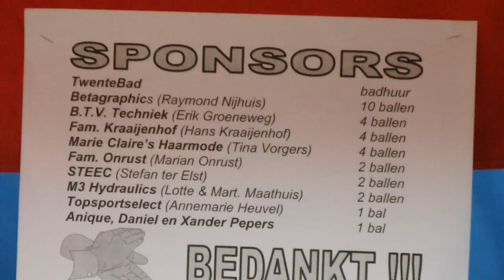Nieuwjaarstoernooi WSTwente 2 januari 2011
Sfeer!!!